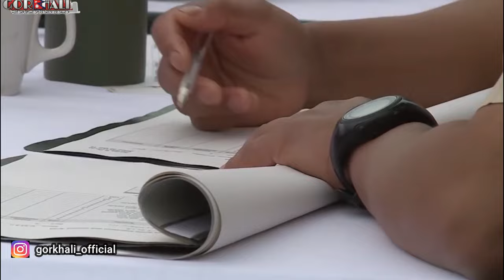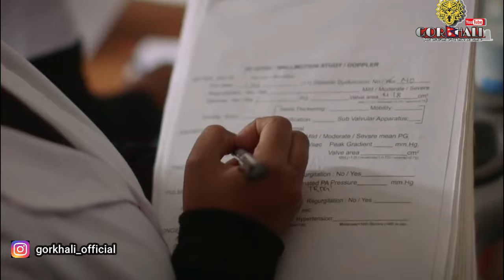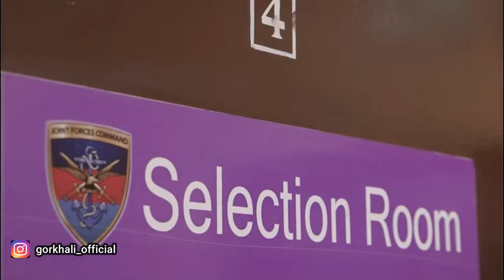कसरी हुन्छ BRITISH GURKHA SELECTION ? //